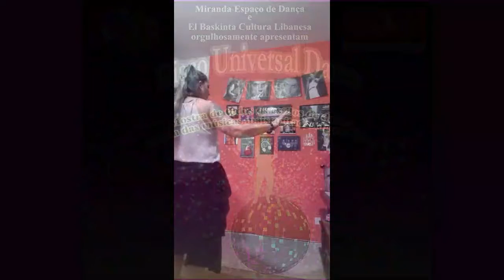Disco Universal Dance On-Line 2020 - Eliana - Dança Havaiana